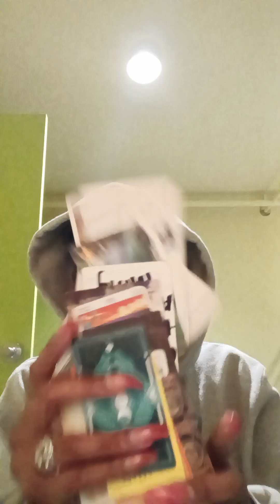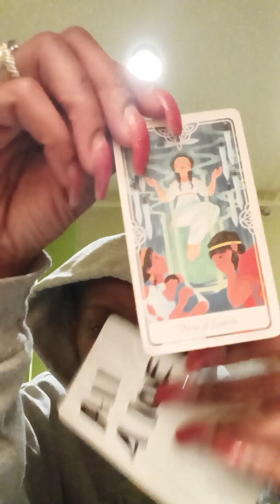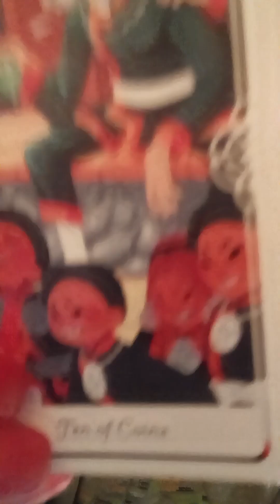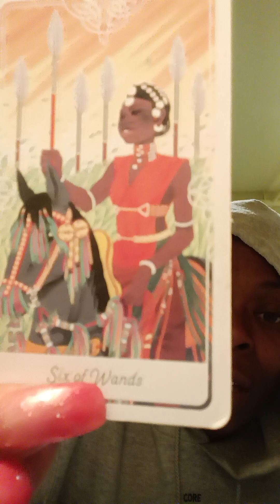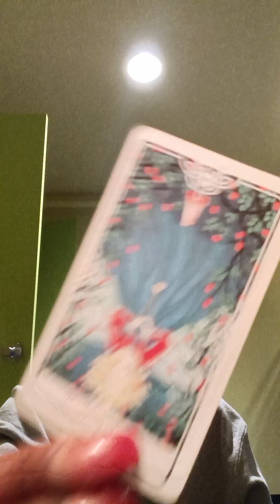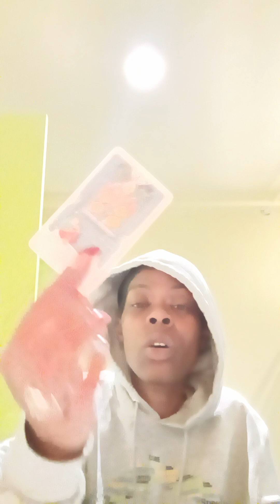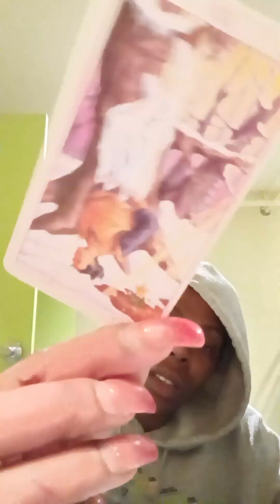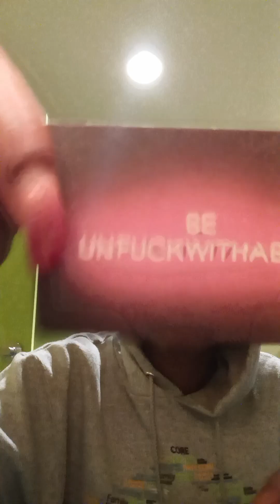Gemini⚠️"Cause & Effect" Everything That They Caused To Destroy you is having a effect🪄💨🗼🔥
Welcome to the channel Melanin Gemini Mystic Tarot.

$Themelanincollection

The Messages as well as the love are general. Everything is not going to  resonate.

ALL READING $40

Amazon Wish list: